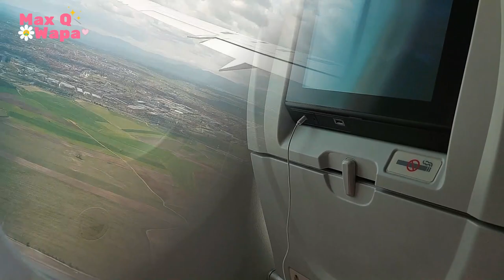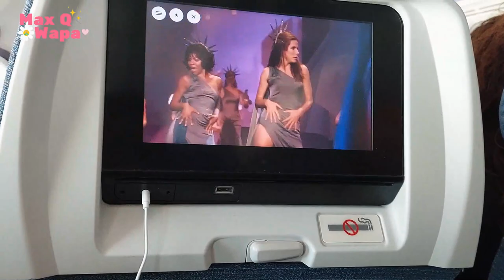Mi Viaje a Republica Dominicana, 6 Años sin ir a mi país 💙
Después de 6 años sin ir a la republica dominicana, Dios me lleno de fuerzas para ir mi país, les comparto un pedacito de mi viaje

* Tienda Amazon

 Los vídeos de este canal son únicamente contenido educacional y de entretenimiento. Se basan únicamente en mi experiencia y opinión personal. En ningún momento se pueden considerar consejo o asesoramiento financiero. Tu éxito o ingresos dependerán del tiempo que le dediques a tu negocio, de tu compromiso, perseverancia, finanzas, conocimientos y habilidades, entre otros.

como hacer un moño con cinta, como hacer peinados para niñas, manualidades para hacer flores , manualidades para hacer rosas , hacer manualidades para bebes , como hacer flores para el pelo
lazo para el cabello, como hacer cintillos para el cabello, cintillos para niñas, tiaras para el cabello, vinchas para el cabello, cojines decorativos, organizador de diademas, diademas con hilo o lana, coletero, tiara de minie mouse, lazos para bebe, como iniciar tu negocio de ventas de manualidades, que manualidades puedes hacer para vender, como tener un negocio de manualidades exitoso, como ganar dinero con tus manualidades  y  mas.